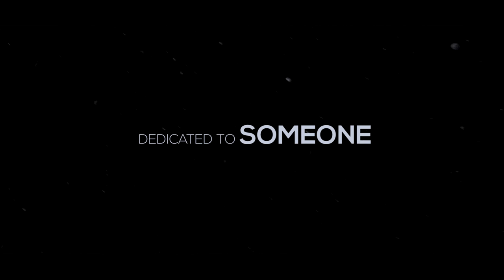𝙎𝙃𝘼𝙔𝘼𝘿 Cover💗 | Rajat Gupta | Out Now | 2020 | RKM Music🎤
𝙍𝙆𝙈 𝙥𝙧𝙚𝙨𝙚𝙣𝙩𝙨
🤜𝙎𝙃𝘼𝙔𝘼𝘿's Cover in the deep heart touching voice💗of Rajat Gupta is Out Now.

Cover Credits:-
Script, Video Shoot, Editing, Direction & Poster Design: 𝙍𝙆𝙈(Rajan Kumar Maurya)
Recording, Mixing & Mastering: 𝘽𝙡𝙖𝙘𝙠 𝘽𝙚𝙖𝙩𝙨 𝙋𝙧𝙤𝙙𝙪𝙘𝙩𝙞𝙤𝙣
Female Voice: 𝙎𝙝𝙖𝙡𝙞𝙣𝙞 𝙈𝙞𝙨𝙝𝙧𝙖

Special Thanks to the team: 𝙑𝙖𝙞𝙗𝙝𝙖𝙫, 𝙋𝙧𝙖𝙨𝙝𝙖𝙣𝙩, 𝙎𝙪𝙧𝙮𝙖 & 𝙎𝙝𝙖𝙡𝙞𝙣𝙞 𝙈𝙞𝙨𝙝𝙧𝙖🙏🙏

Sound Design – Sunny M.R., DJ Phukan & Ashwin Kulkarni
Music Arrangement and Production – Arijit Singh & Sunny M.R.
Music Programmers – Somanshu Agarwal, Zafar Iqbal Ansari & Arijit Singh
Music Supervisor & Production Manager - Anurag Sharma

Vocal Conductors - Akashdeep Sengupta & Tushar Joshi
Sound Engineers - Ashwin Kulkarni, Aniruddh Anantha, Harjot Kaur & Aaroh Velankar
Vocal Recording Engineer at Arijit's Studio – Ritvik Shah
Music Recording Assistant – Anirban Sinha Chowdhury

MUSICIANS
Acoustic Guitars – Arijit Singh
Electric Guitars – Aditya Shankar Benia & Prachotosh Bhowmik
Bass – RajKumar Dewan
Woodwinds – Nirmalya Humtoo Dey
Tabla – Sukanto Singha
Guitars Live Dubs – Zafar Iqbal Ansari

Lyrics:-

Milo mujhe kahin pe gum shaayad

Na chahiye kuch tum se zyada tum se kam nahi